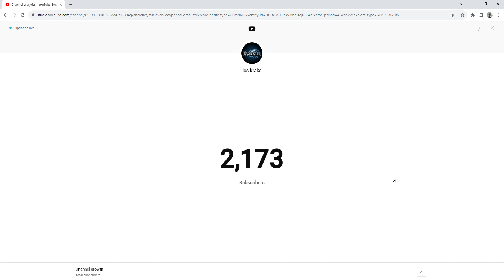2.000 total suscribers